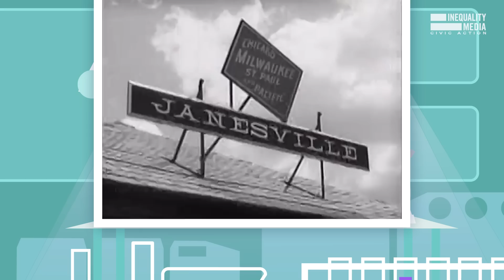The Secret to the GOP’s Assault on Your Rights | Robert Reich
In Wisconsin, the GOP has so successfully rigged state elections through gerrymandering that even when Dems get more votes, Republicans win more seats. In 2018, Republicans won 45% of the vote, but were awarded 64% of the seats.

Their strategy is being replicated across the U.S.